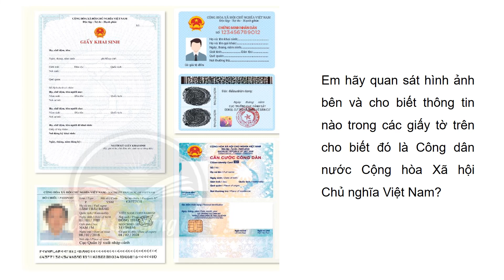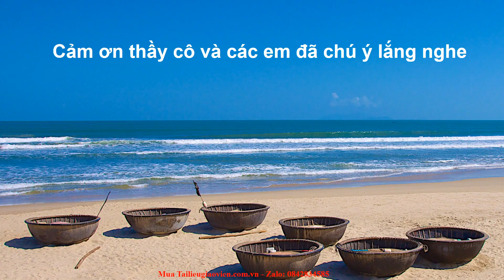Giáo án powerpoint Bài 9: Công dân nước Cộng hòa xã hội chủ nghĩa Việt Nam | GA đt GDCD 6 Chân trời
Phía trên là giáo án Powerpoint hay còn gọi là giáo án điện tử, giáo án trình chiếu Bài 9: Công dân nước Cộng hòa xã hội chủ nghĩa Việt Nam | Sách GDCD 6 Chân trời sáng tạo. Giáo án được làm với phong cách: hiện đại, đẹp mắt để tạo sự hứng thú cho học sinh.
Ngoài ra, chúng tôi có đầy đủ giáo án powerpoint các bài khác trong chương trình sách giáo khoa GDCD 6 Chân trời sáng tạo. Tin chắc rằng: Khi sở hữu bộ giáo án này, việc giảng dạy của thầy cô sẽ trở nên nhẹ nhàng và đạt hiệu quả tốt.